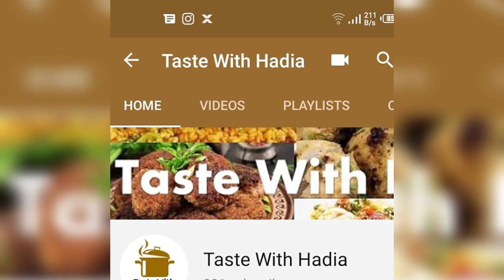Shinwari Chicken Karahi with easy recipe